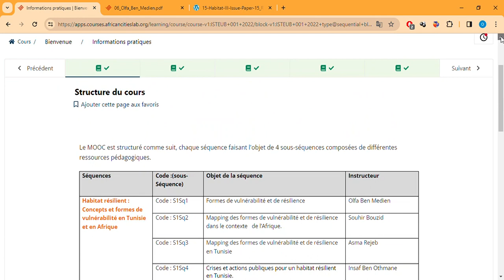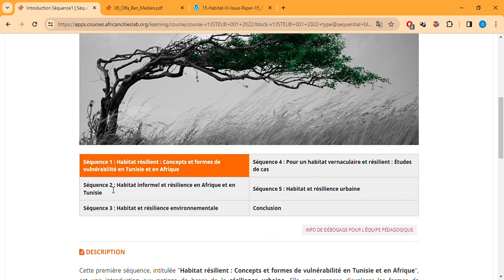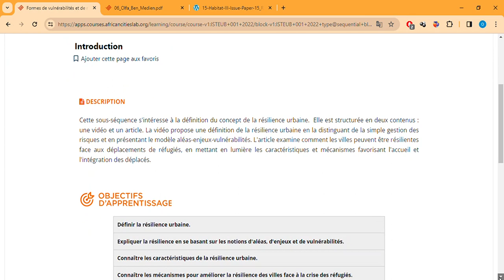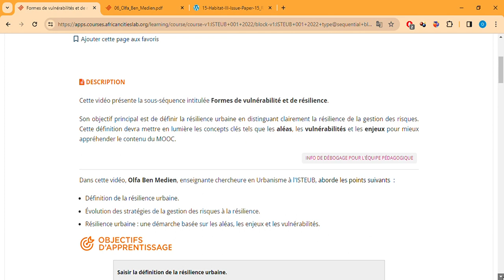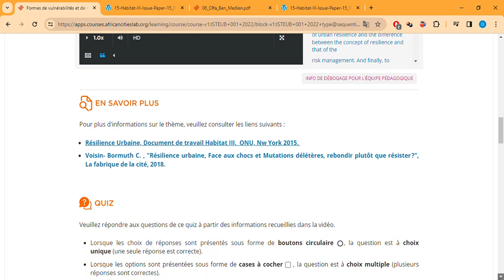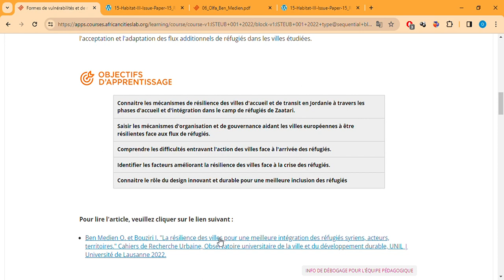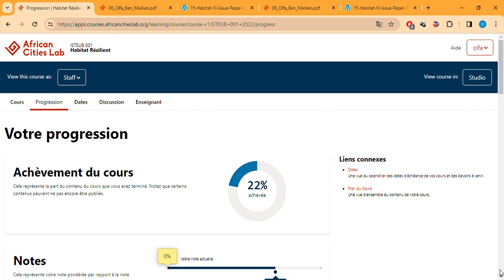Vidéo de Bienvenue Habitat Résilient African Cities Lab